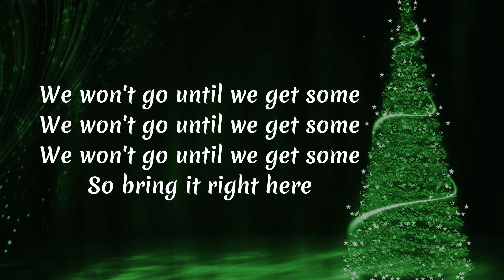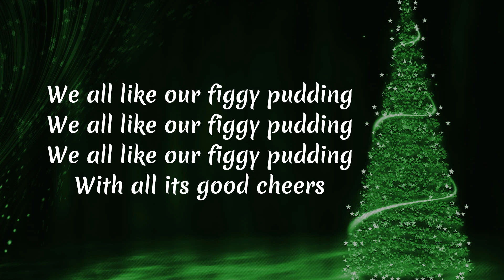We Wish You a Merry Christmas - Love to Sing - Lyrics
Artist: Love to Sing
Album: Christmas For Kids
Released: 2012